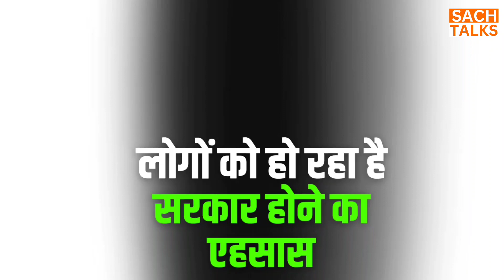आर्टिकल 370 की दीवार हटाने से लोगों को हो रहा है सरकार होने का एहसास